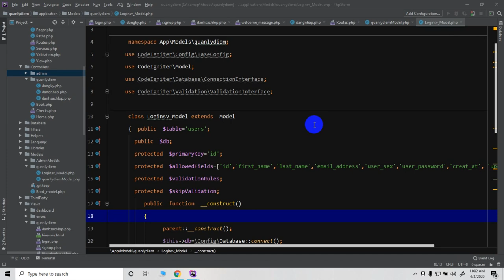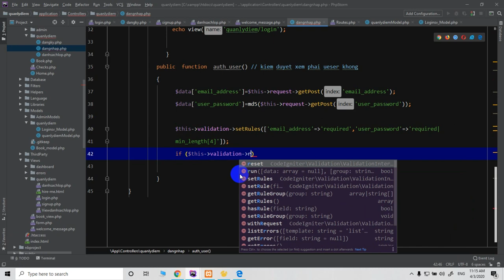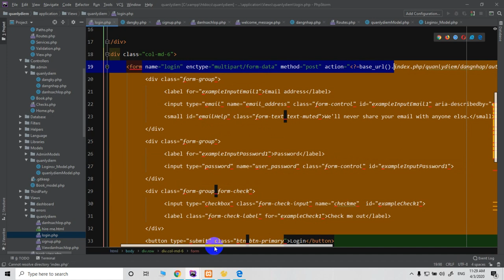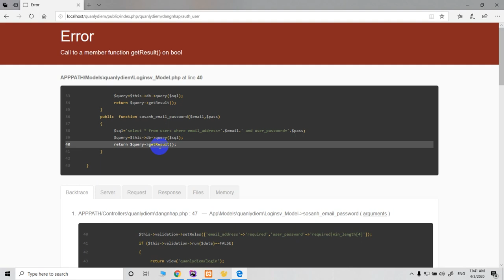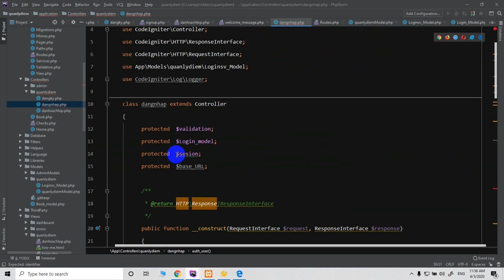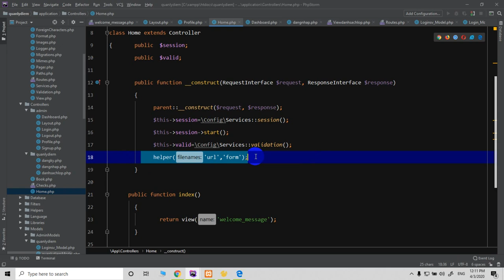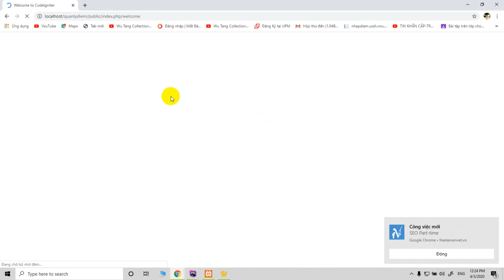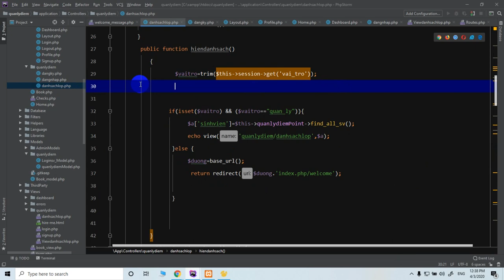Codeigniter V4- SESSION phần 11